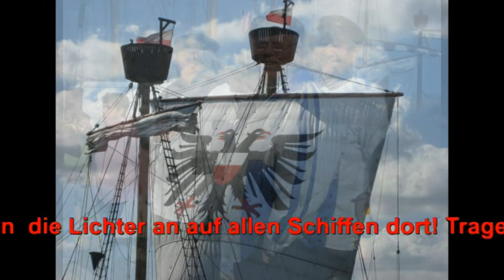Lichterfahrt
Bilder: privat